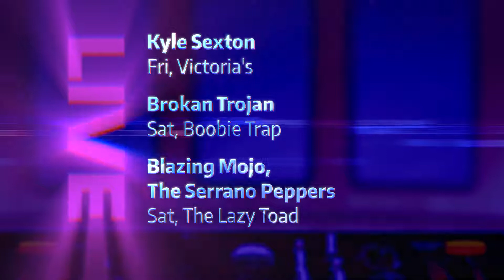Fun Forecast 2019 Jun 28-30